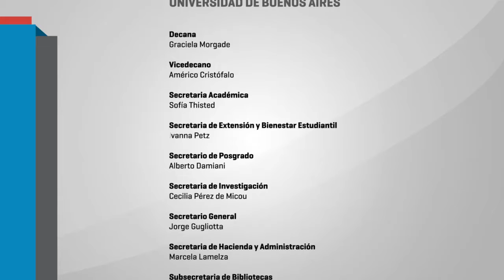Ciclo "Diálogos en la coyuntura" ~ 4º Encuentro: - 07 MORGADE